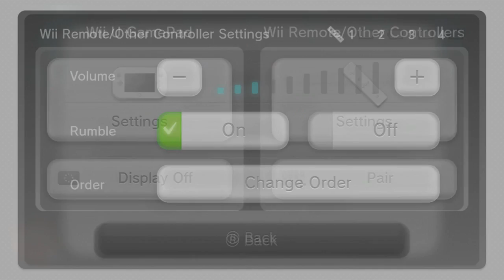Sonic Boom: Rise of Lyric | Neverending - Part 15 w/Klopp16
A journey across the hub world and into the subconscious.
Down into the depths.